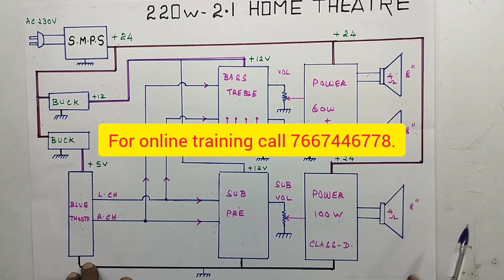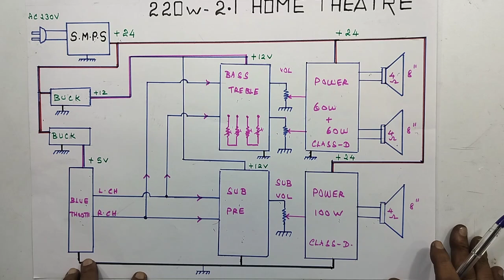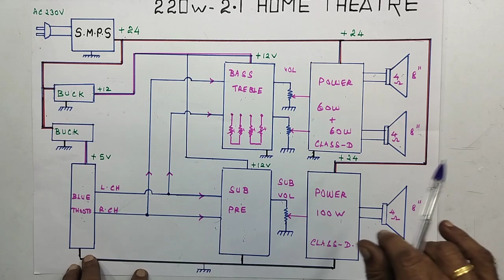60 W +60 W +100 W....2.1 HOME THEATRE SYSTEM USING CLASS D MODULE WITH SMPS..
IN THIS VIDEO WE ARE EXPLAINING ALL DETAILS ABOUT.. REQUIREMENT OF COMPONENTS FOR MAKING...220W , 2.1 HOME THEATRE SYSTEM USING CLASS D MODULE WITH SMPS BLOCK DIAGRAM